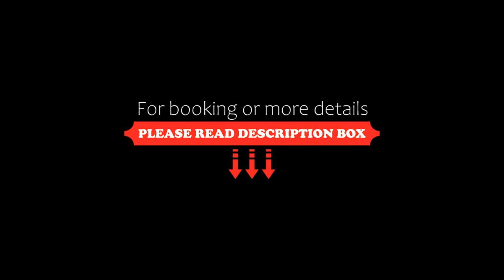Aparthotel Strandhus, Ahlbeck, Germany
About Property:
This property is 1 minute walk from the beach. Stylish, modern rooms with flat-screen satellite TVs are featured at this family-run 3-star Superior hotel, just 100 m to Ahlbeck’s sandy beach on the Baltic Sea Coast. It offers free Wi-Fi and rich breakfast buffets.
The varied breakfast buffet at Strandhus features hot and cold dishes, freshly prepared with local ingredients. Restaurants are just a 2-minute walk awa...
Property Type: Hotel
Address: Schulzenstrasse 8a, 17419 Ahlbeck, Germany
Searching For
1. Aparthotel Strandhus - Ahlbeck - Germany
2. Aparthotel Strandhus - Ahlbeck - Germany Address
3. Aparthotel Strandhus - Ahlbeck - Germany Rooms
4. Aparthotel Strandhus - Ahlbeck - Germany Amenities
5. Aparthotel Strandhus - Ahlbeck - Germany Offers and Deals
Audio Credit:
Track Title: Subway Dreams
Artist: Dan Henig